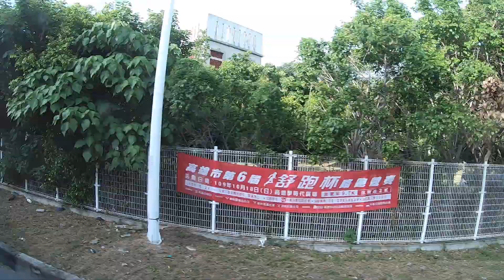草衙上國道一號